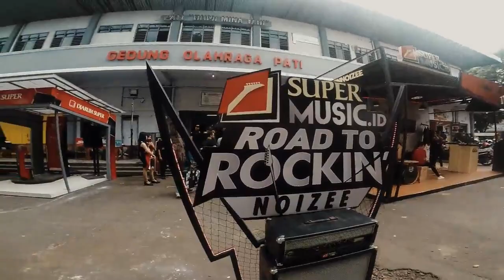Greenland Band Kudus Road To Rockinnoizze Pati 2018